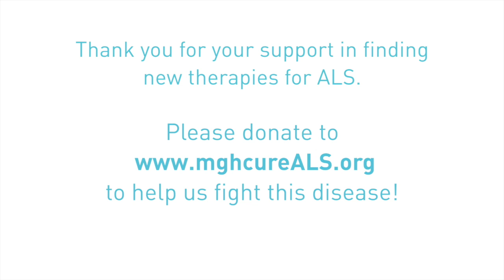The MGH Neurology Department Takes on the ALS Ice Bucket Challenge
Watch the MGH ALS Multidisciplinary Clinic and Neurological Clinical Research Institute (NCRI) staff participate in the ice bucket challenge to strike out ALS! Researchers and caregivers at Mass General are working hard to find a cure for ALS. Every time someone participates in the challenge and makes a donation, we are one step closer to finding new cures and treatments for ALS. The money donated helps us conduct new therapy trials as well as perform biomarker, genetic and stem cell research.